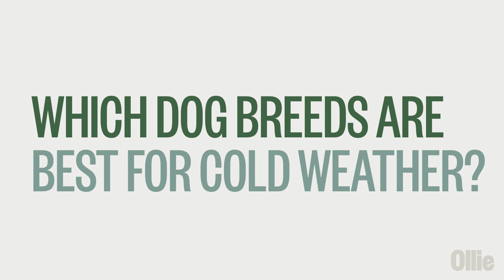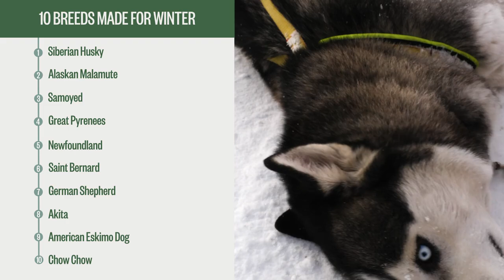Which Dogs Are Best for Cold Weather?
Ever wonder which dog breeds thrive in the snow? Ari Pomo, CPDT-KA, PSRI, explains what makes these ten breeds perfect for chilly climates.